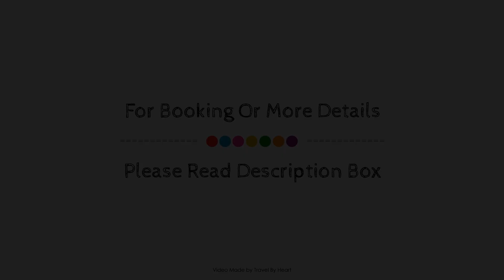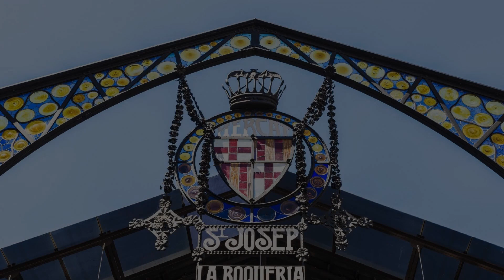Hotel Nuevo Triunfo, Barcelona, Spain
About Property:
Hotel Nuevo Triunfo is a popular choice amongst travelers in Barcelona, whether exploring or just passing through. The hotel offers a high standard of service and amenities to suit the individual needs of all travelers. Take advantage of the hotel's 24-hour room service, free Wi-Fi in all rooms, 24-hour front desk, facilities for disabled guests, express check-in/check-out. All rooms are designed and decorated to make guests feel right at home, and some rooms come with television LCD/plasma screen, closet, internet access – wireless (complimentary), air conditioning, heating. Take a break from a long day and make use of fitness center, sauna, squash courts. Convenience and comfort makes Hotel Nuevo Triunfo the perfect choice for your stay in Barcelona.
Searching For
1. Hotel Nuevo Triunfo - Barcelona
2. Hotel Nuevo Triunfo - Barcelona Virtual Tour
3. Hotel Nuevo Triunfo - Barcelona Rooms
4. Hotel Nuevo Triunfo - Barcelona Amenities
5. Hotel Nuevo Triunfo - Barcelona Videos
6. Hotel Nuevo Triunfo - Barcelona Offers
7. Hotel Nuevo Triunfo - Barcelona Deals
Audio Credit:
Track Title: Subway Dreams
Artist: Dan Henig